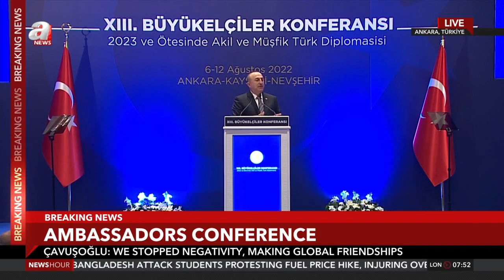Global peace, Türkiye's ties: Turkish FM addresses 13th edition of Ambassadors Conference